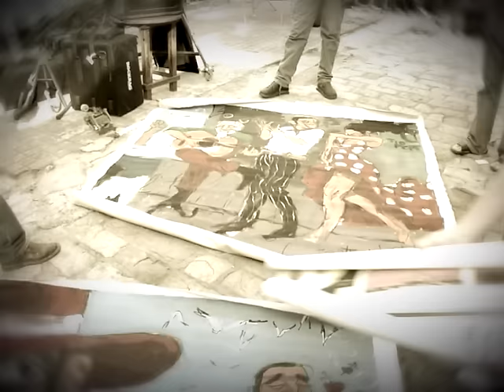MARTIRES DEL COMPAS - Chu Lailo La Leilo (Video clip)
Chu Lailo La Leilo (Video clip)